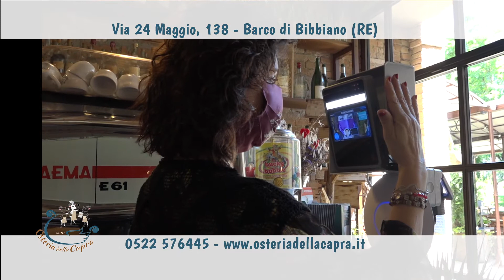SPOT PUBBLICITARIO OSTERIA DELLA CAPRA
Spot televisivo/web pubblicitario Osteria della Capra
Montaggio video: Elisa Paderni
Speaker: Trisha Di Schiavi Manilas